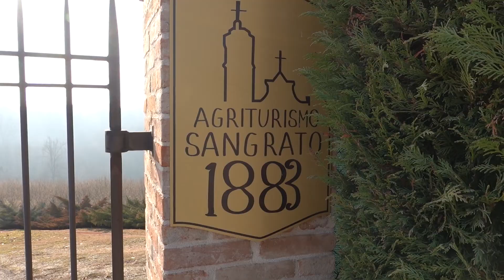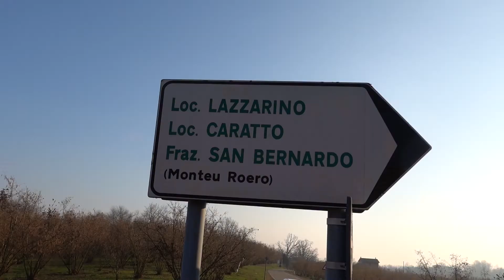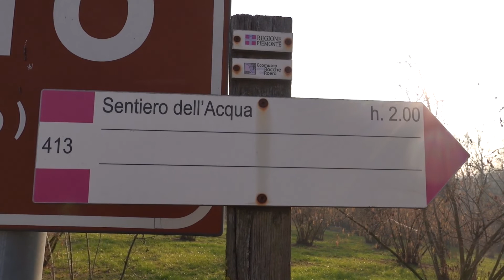IL SENTIERO DELL'ACQUA 23-01-2022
Documentiamo il sentiero dell'acqua, un percorso ad anello di circa 8 km con partenza da san Grato di Monteu Roero; il percorso è 20% sterrato e 80% asfalto.